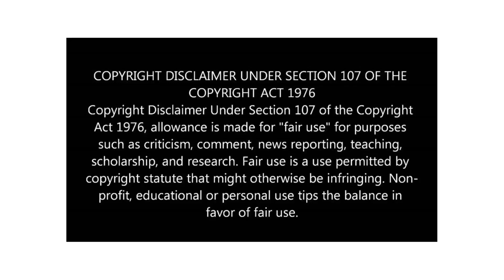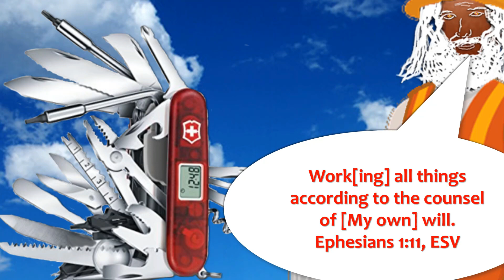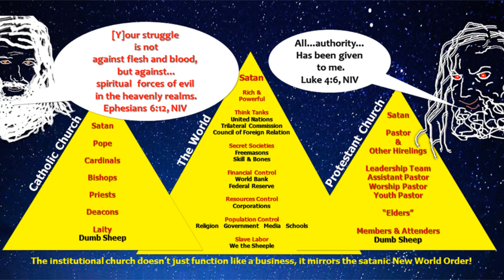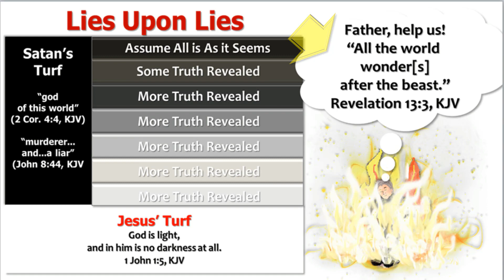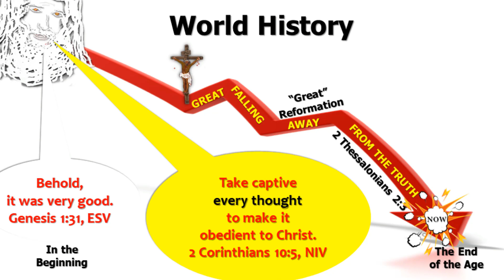Satan, the Devil (12 of 45, A Plea for Help playlist)